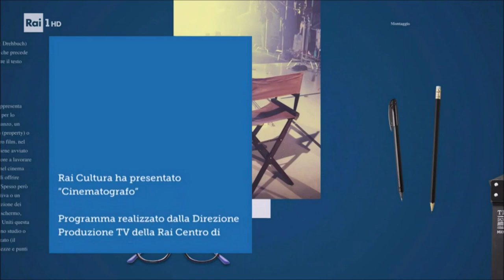Davide Bennato: The Piper, L'uomo senza colpa, Houria, Elemental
I film usciti questa settimana sono accomunati dalla centralità dello sguardo delle donne, le donne che affrontano temi diversi mettendo in campo il proprio coraggio.

00:35 The Piper (Erlingur Thoroddsen)
Film interessante nel suo essere misterioso: in rete il trailer è praticamente inesistente, forse perchè il marketing vuole creare suspance verso una pellicola che parla di musica classica e creature demoniache.

01:05 L'uomo senza colpa (Ivan Gergolet)
Un film molto interessante dal mio punto di vista per tre motivi. Il contesto, gli avvelenamenti da amianto e le terribili conseguenze sociali. La narrazione del film, che passa da una dimensione della vendetta ad una maturazione del perdono. Infine alcune scelte cinematografiche, come il sogno del processo reso soffocante dalla polvere di amianto.

02:05 Houria. La voce della libertà (Mounia Meddour Gens)
Danza, corpo e coreografie al servizio del riscatto di donne combattive

02:38 Elemental (Peter Sohn)
Un film che sembra far tornare la Pixar ai fasti dei lungometraggi del passato con la rappresentazione di un universo metropolitano abitato dai quattro elementi - terra, aria, fuoco, acqua - che devono stare attenti ai rispettivi vincoli per convivere in armonia, con tanto di storia d'amore fra due protagonisti l'uno agli antipodi dell'altra.

03:09 La classifica della settimana
Una classifica dominata da blockbuster pompati dal marketing, anche se bisogna ricordare la presenza di un film d'eccellenza nell'uso dell'animazione come Spiderman across the spiderverse e Mindcage, la cui trama mi aveva oltremodo incuriosito

04:06 I miei gusti cinematografici
Al di la delle battute, il film deve esprimere una trama in cui al centro c'è un enigma da risolvere - emotivo, psicologico, logico, ... - non importa in quale contesto sia calato, ancher se amo la fantascienza e l'horror.